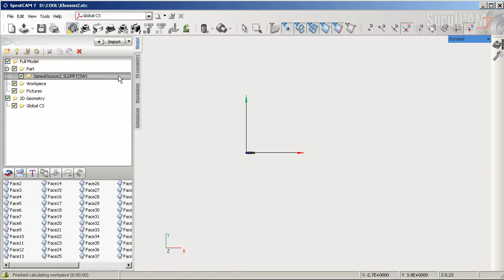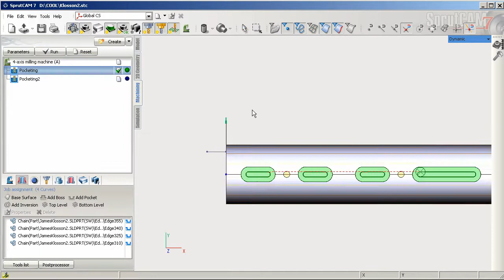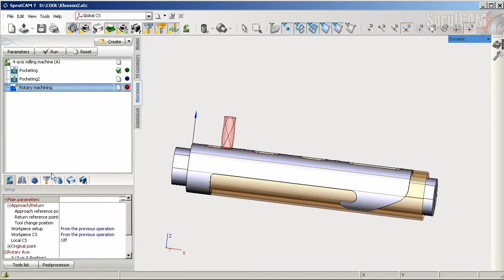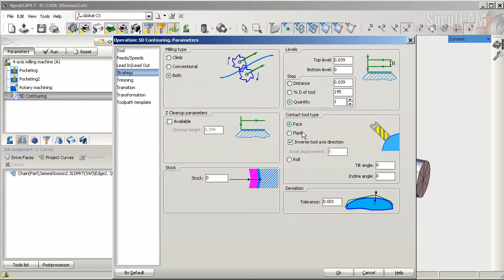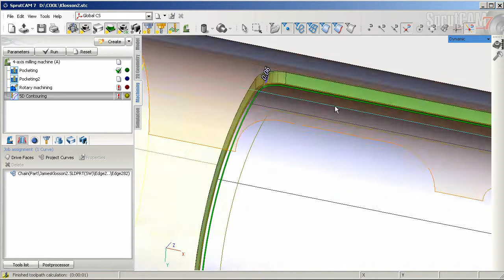SprutCAM 7 Rotary pocketing and swarf finishing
A demo of rotary machining in SprutCAM 7